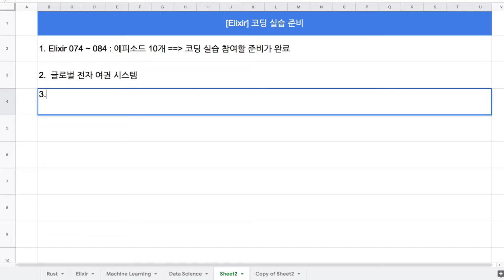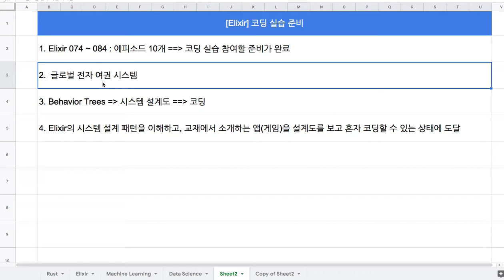[엘릭서] 074~084 - [전자여권 시스템]을 코딩하기 위한 준비 과정